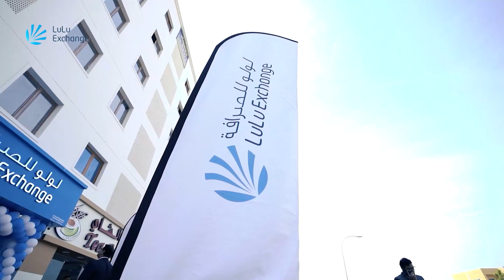সৌদি কনে জর্ডানের যুবরাজ, মধ্যপ্রাচ্যের রাজকীয় বিয়ে! | Saudi | Jordan | Probash Time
- Team Probash